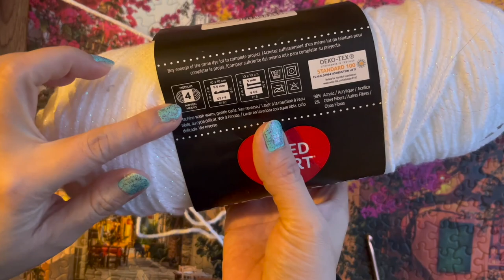How to Crochet a Snowman for Crochet DIY | Maisie Crochet